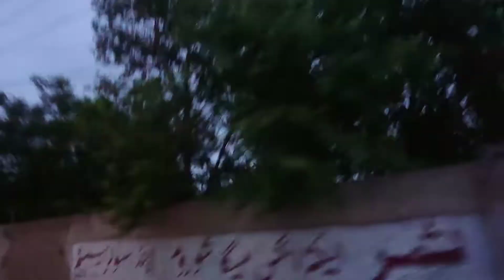EID-UL-ADHA VLOG | Eid Mubarak | sums life